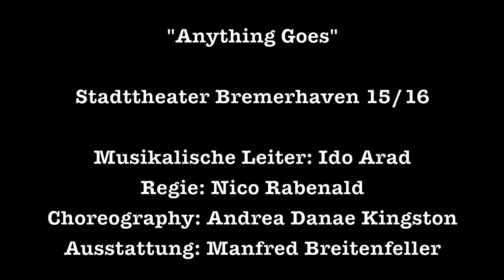Anything Goes - Andrea Danae Kingston Choreography Trailer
Cole Porter's Musical "Anything Goes" performed at Stadttheater Bremerhaven, Germany 2015.

Musical / Buch: Guy Bolton, P. G. Wodehouse, Howard Lindsay und Russel Crouse
Neufassung:Timothy Crouse und John Weidman Musik Gesangstexte: Cole Porter
Deutsche Dialoge: Christian Severin
Musikalische Leitung: Ido Arad
Inszenierung: Nico Rabenald
Choreografie: Andrea Danae Kingston
Ausstattung: Manfred Breitenfellner
Dramaturgie: Juliane Piontek
Reno Sweeney: Dorothea Maria Müller
Hope Harcourt: Regine Sturm
Evangeline Harcourt: Isabel Zeumer
Lord Evelyn Oakleigh: Alexander Kerbst
Elisha Whitney: Oliver Weidinger
Billy Crocker: Michael Ernst
Moonface Martin: Thomas Burger
Erma: Carolin Löffler
Kapitän: Christoph Finger
Purser: Gerrit Hericks mit Opernchor des Stadttheaters Bremerhaven, Ballett des Stadttheaters Bremerhaven,Philharmonisches Orchester Bremerhaven, Statisterie.